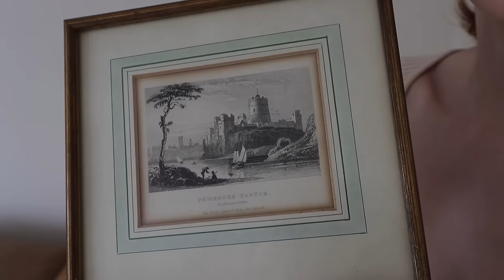SEW WITH ME! - Quilted toiletry bags & Vintage home haul | MsRosieBea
TOILETRY BAGS Available at 4pm GMT 04/09/22

- - - WEARING - - -
White tank top - Brandy Melville (old)
Cream knitted Top - H&M *aff link